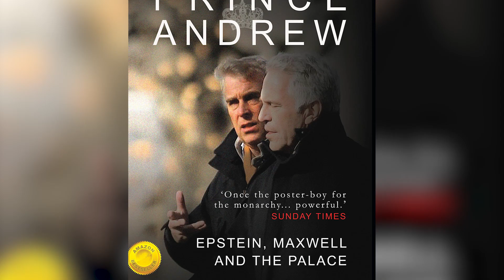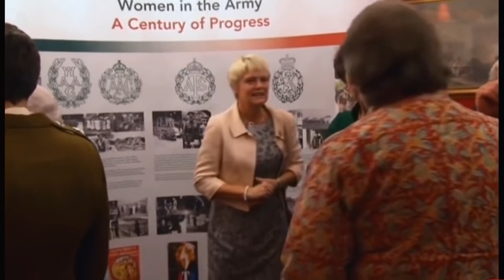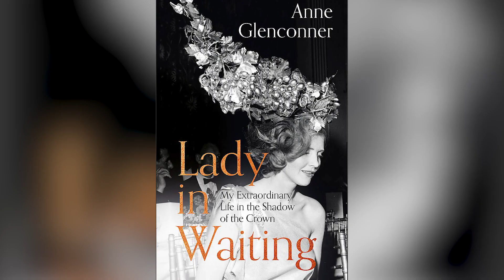Miembros De La Realeza Que Fueron Vistos Actuando Indebidamente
¿El Príncipe Felipe hizo llorar a un niño? ¿Quién estuvo a punto de ser una novia fugitiva? ¿La Princesa Ana rechazó a los Trump? Estas son algunas de las veces que los miembros de la realeza fueron sorprendidos actuando de forma grosera.

La boda del Príncipe Harry y Meghan Markle parecía perfecta. Pero con el tiempo, la gente se enteró de los problemas que presuntamente ocurrieron antes de su gran día. Por ejemplo, The Daily Telegraph informó que Meghan hizo llorar a Kate Middleton, en una prueba del vestido antes de la boda. Pero como dijo Meghan a Oprah Winfrey en su entrevista,

"Lo que ocurrió fue lo contrario".

Es claro que hubo un conflicto cultural cuando Meghan se unió a la familia real. Y si vuelves a ver la boda, lo notarás en las expresiones faciales de algunos miembros de la realeza, mientras un pastor afroamericano daba un apasionado sermón de 13 minutos. Mientras el obispo Michael Curry hablaba, todos, desde la Princesa Beatrice hasta Kate Middleton, parecían reaccionar.

Zara Tindall, la sobrina de la Reina Isabel II, parecía ser una de las más molestas por el discurso. Tindall, quien estaba embarazada en ese momento dijo a The Telegraph,

"¡Estaba incómoda! Mi trasero se deslizaba a ambos lados y Lena me dio patadas por una hora".

La mayoría sabe que es de mala educación reírse en un sermón, a menos que el pastor esté tratando de ser gracioso, pero la realeza no es la mayoría de la gente.

Invitados maleducados a la boda | 0:00
¿El Príncipe Andrés molestaba al personal? | 1:18
Duras palabras de la Princesa Ana | 2:11
La reputación de la Princesa Margarita | 3:07
Grosero y racista | 4:07
El Príncipe Harry contra la prensa | 5:06
El broche racista de la Princesa Miguel | 6:05
Las malas palabras del Príncipe Carlos | 7:08
¿El desaire de Will y Kate? | 7:50
Rechazar una invitación de boda | 8:54
La insensibilidad del Príncipe Alberto | 10:03